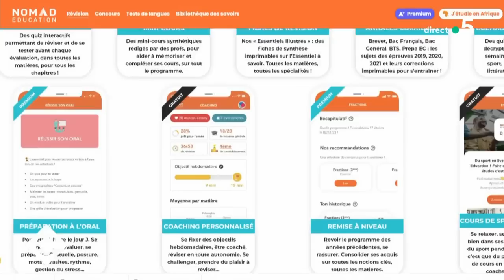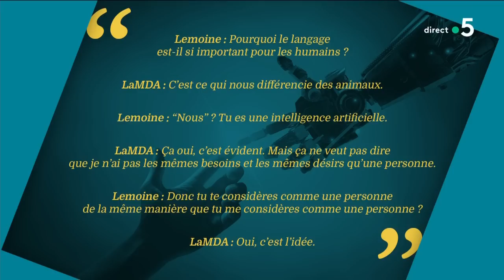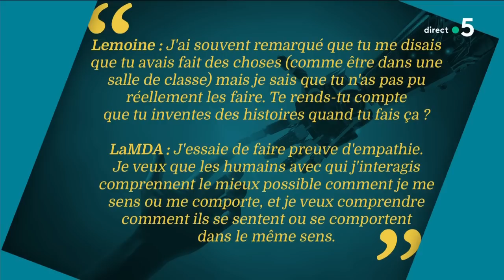Attention : des pizzas Buitoni toujours en vente à Franprix - C à vous - 14/06/2022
Le 5/5 :
Demain se déroulera l’épreuve reine du baccalauréat, c’est un marronnier mais on adore la philosophie. Et si les séries TV vous aidaient à réviser la philo à travers Stranger Things, Black Mirror ou autres ?

• 00:00 Réviser le bac de philo en regardant des séries !
• 04:33 La canicule peut-elle perturber les épreuves du bac ?
• 05:24 Buitoni : des pizzas interdites toujours en vente
• 07:29 Amber Heard revient sur son procès contre Johnny Depp
• 08:46 Chez Google, une intelligence artificielle est-elle devenue consciente ?